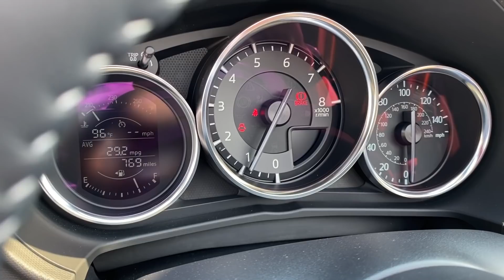¿Hay que ir con mascarilla en un descapotable? • 2020 Mazda MX-5 Miata • Vlog 293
El Mazda Miata sigue siendo mi auto convertible favorito. Perfecto para Miami
@alvazqueztv en instagram •